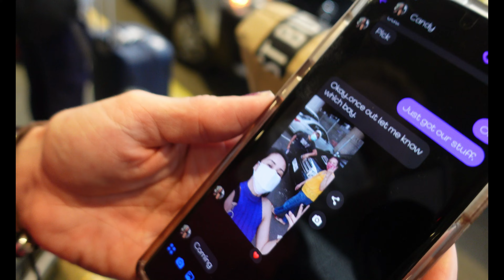My Sister Got freed! |Quarantine | Budol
Meeting up wth my sister after a terrible quarantine lock down. But all that matters now is that she is FREE! :D  LOL